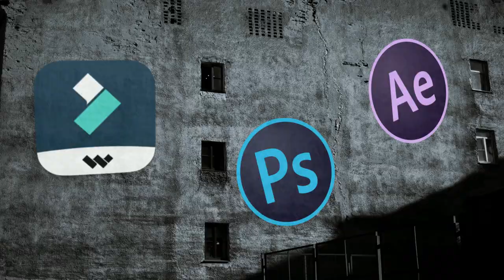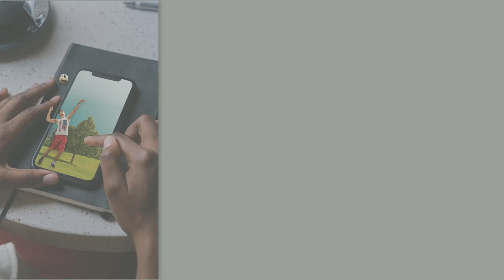Motion graphics Showreel | Part - 1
Hello, I am a Motion Graphic Designer and this is a quick Motion Graphics Showreel, showing some of the motion design work I have made using Adobe After Effects/Photoshop.

Video Clips/ Images: Pexels/ pixabay

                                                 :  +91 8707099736